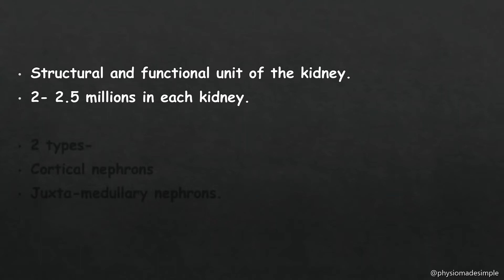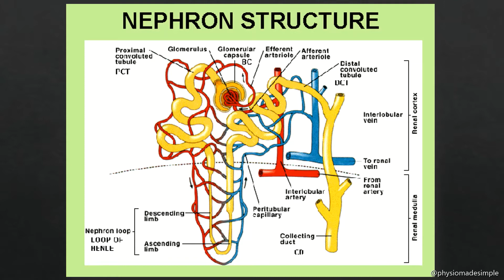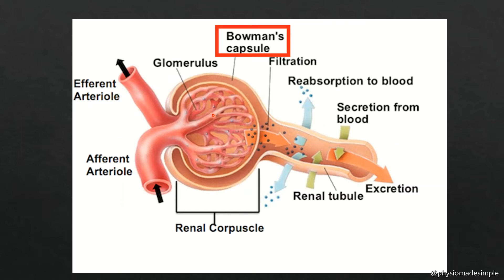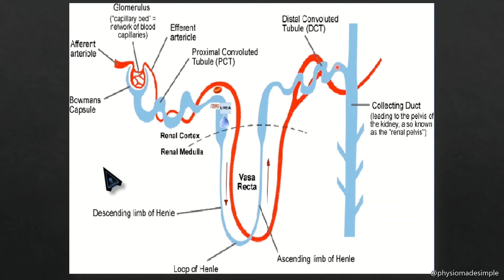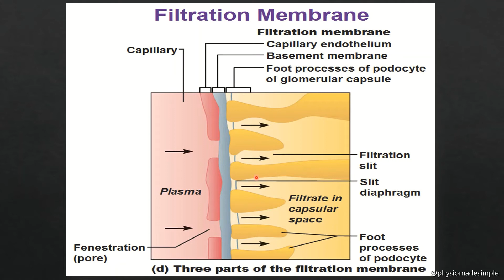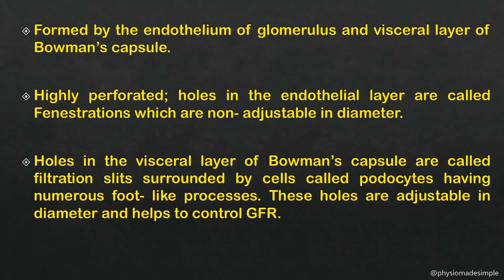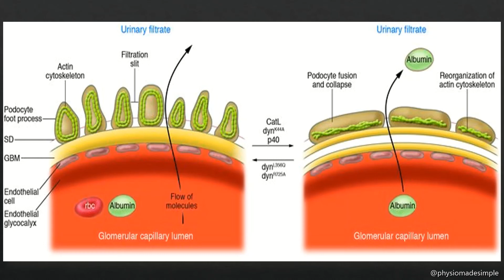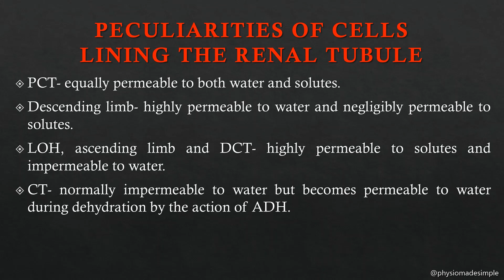Ep.34 | Nephron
In this episode, we are discussing in detail about the structural and functional unit of Kidney which is called Nephron.